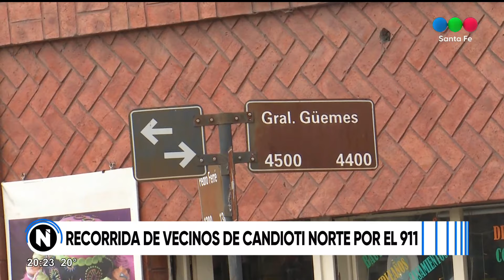Reclamo de vecinos de Candioti Norte por el 911